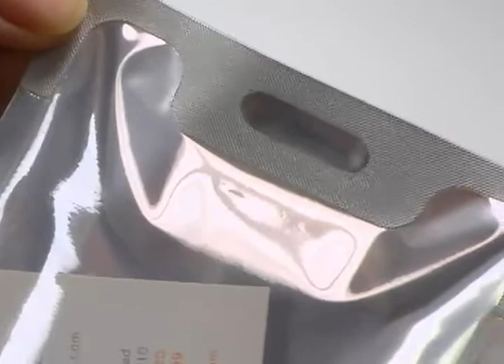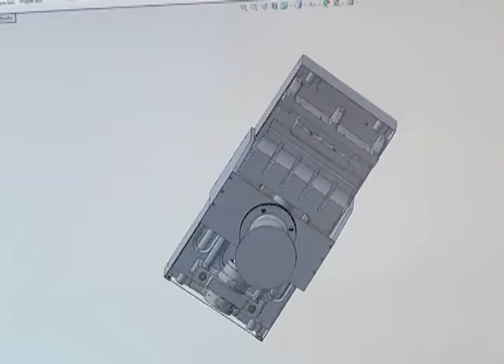Rinco Ultrasonics Profiles Video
Rinco Ultrasonics has been specialist in the design and manufacture of ultrasonic welding machinery and ultrasonic cutting equipment for more than 30 years. Mastering ultrasonic technology require specific expertise.